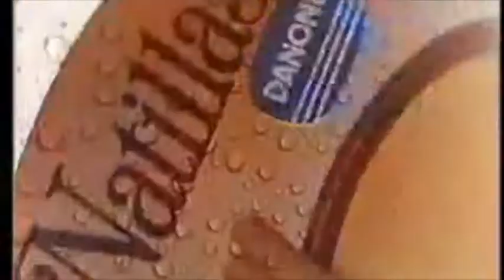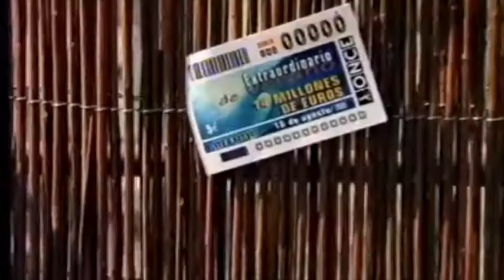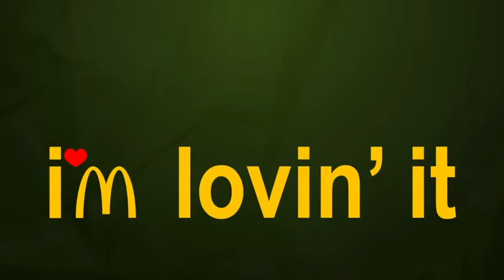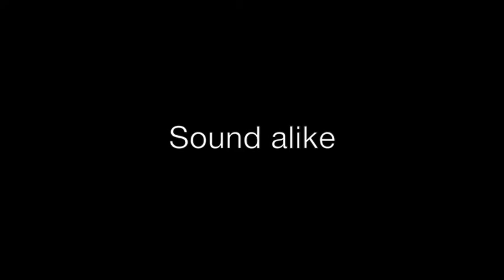Music in Advertising: Original music made for the advert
Original songs establish a high degree of identification from the point of view of signification because the audience identifies the music, lyrics and images as inherent to the product. Brands that commission an artist to compose a song achieve a high degree of distinctiveness between the music and the product. The song conveys the brand's values through the image, lyrics, music and artists.

Brands work with musicians according to their musical styles, values and lifestyles. Advertising provides alternative musicians a platform for their music.

Music is vital for people because it arouses their emotions, provides meaning and creates their identity. This explains why brands use music to turn customers into fans.